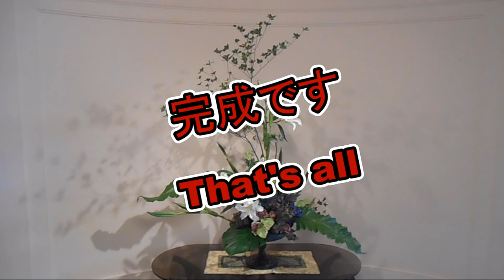枝物や葉物を使ったフラワーアレンジメントの作り方を永塚慎一が教えます~FlowerArrangement/Bouquet~FlowerTV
カテゴリ
ハウツーとスタイル
ライセンス
標準の YouTube ライセンス
カテゴリ